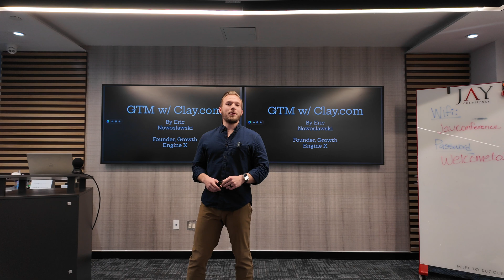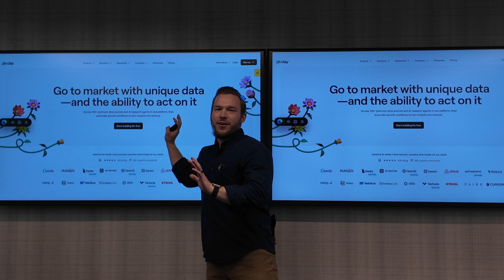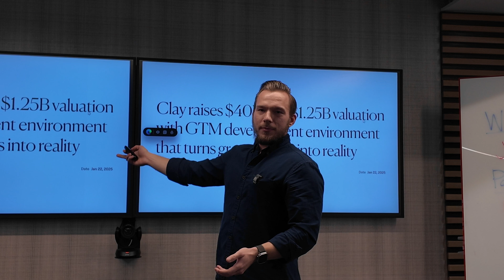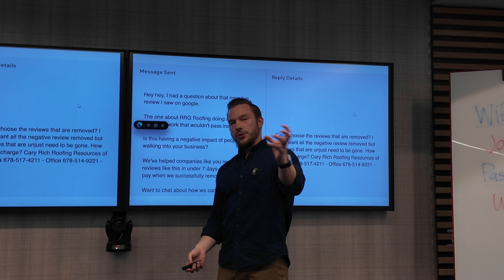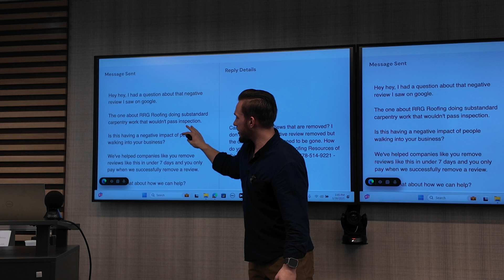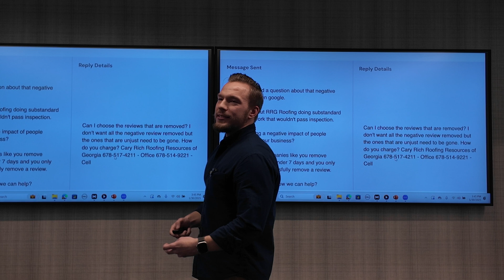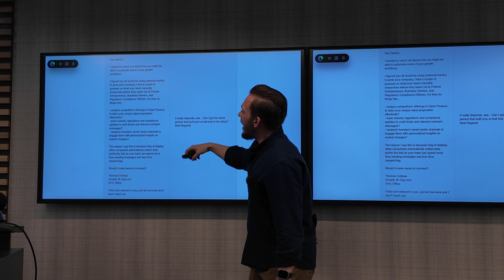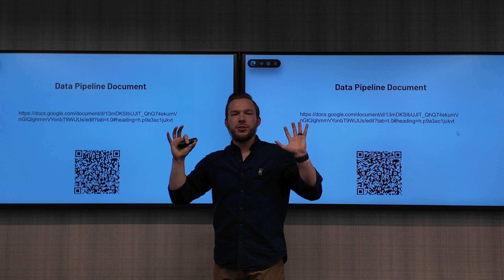Every Revenue Team Should Use Clay.com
Growth Engine X is an outbound agency that sends 1,540,000 emails per month on behalf of their clients. We specialize in data segmentation, AI messaging, and creative campaigns.

Reach out on LinkedIn if you'd like us to set up Clay.com for you or to set up outbound campaigns for you!